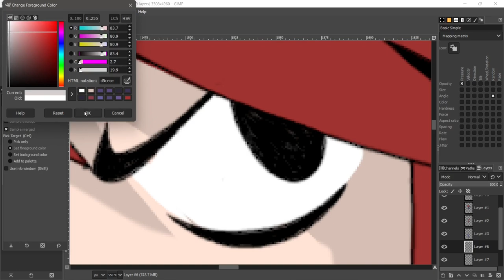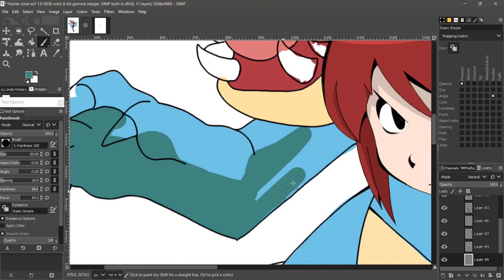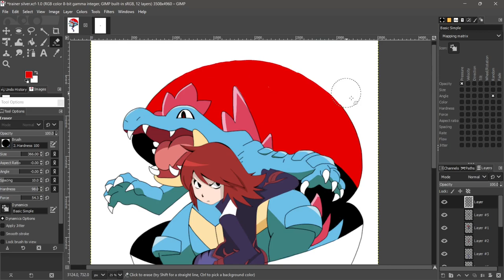Lets Draw POKEMON #10 Rival Silver